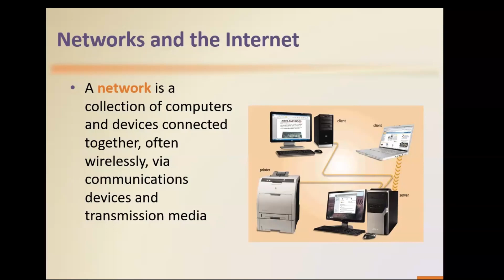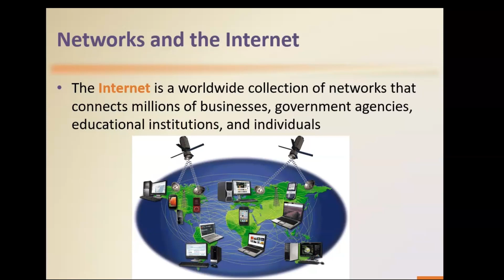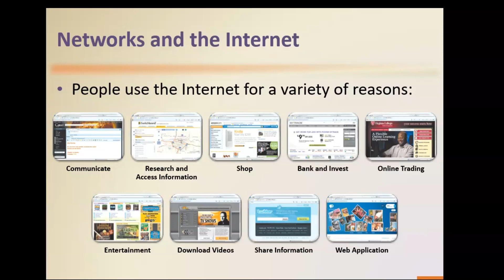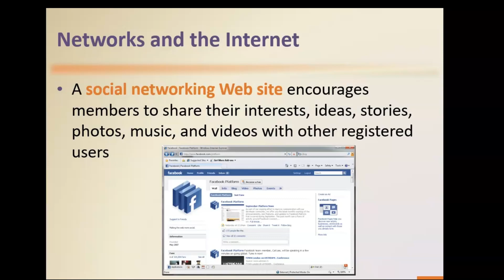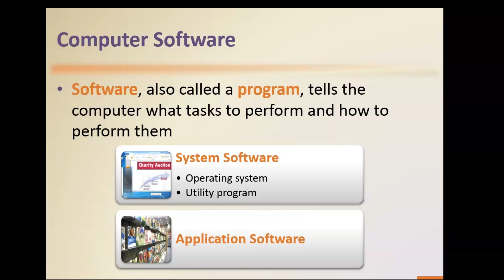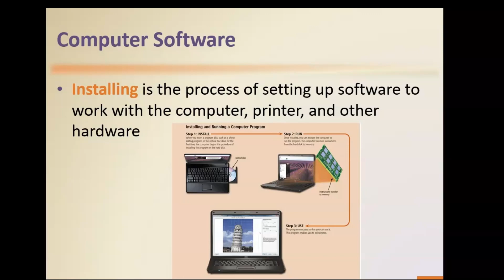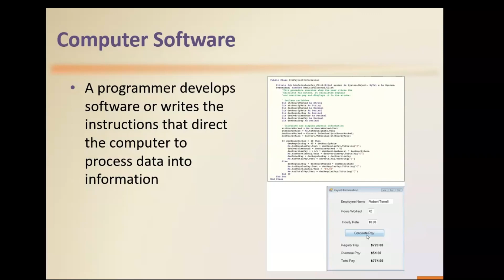Network and Internet/Computer Software | Basic Computers | Lecture 2 | In Urdu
Hye! Here is the video for 2nd Lecture of basic computers subject.
This tutorial is not for a specific course or class. Any student can take a guide from this lecture.
In this video you would learn.
-- Computer Software
-- System Software
-- Application Software